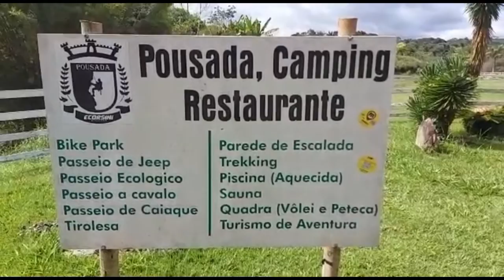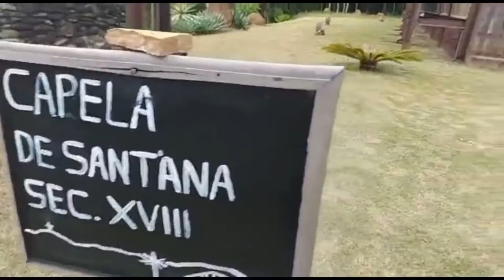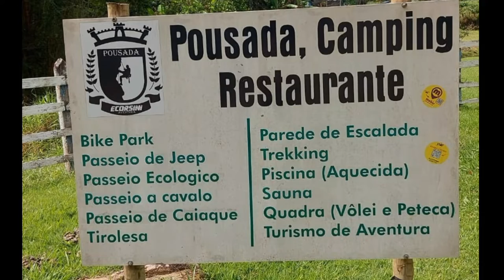VLOGGER BELEZAS DE OURO BRANCO | @Pousada Ecorsini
Ouro Branco é um município brasileiro do estado de Minas Gerais, na Região Sudeste do Brasil. A cidade de Ouro Branco ocupou em 2010 a 1.ª posição no ranking das melhores cidades do estado de Minas Gerais.

O povoado de Santo Antônio de Ouro Branco teve sua origem em fins do século XVII, provavelmente no ano de 1694, como consequência do processo de ocupação iniciado com as primeiras bandeiras que, subindo o Rio das Velhas à procura de ouro, desbravaram a região, assentando-se ao pé da Serra de Ouro Branco, também denominada, na época, Serra do Deus (te) Livre (tombada pelo IEPHA em 07/11/1978).

Os primitivos habitantes desta região foram os índios da tribo Carijós.

Os ex-integrantes da Bandeira chefiada por Borba Gato, Miguel Garcia de Almeida Cunha e Manuel Garcia, transpondo os altos da cachoeira de Itabira do Campo (atualmente Itabirito) descobre o ouro na falha radial da Serra, onde se encontram os mananciais dos Ribeirões da Cachoeira e Água Limpa. Tal descoberta não produz o rendimento esperado: Manuel e Miguel se desentendem e a bandeira se divide.

Manuel Garcia segue na direção Nordeste, indo dar com o rico córrego do Tripuí, descobrindo o "Ouro Preto", cor produzida devido à presença do Óxido de Ferro em sua composição

Ajude o canal
Pix🔜
8869a581-60af-47a4-9b3c-595951afac7d

ミ☆˚ ༘✶ ⋆｡˚ ⁀➷࿐♡ ˚.*ೃミ☆